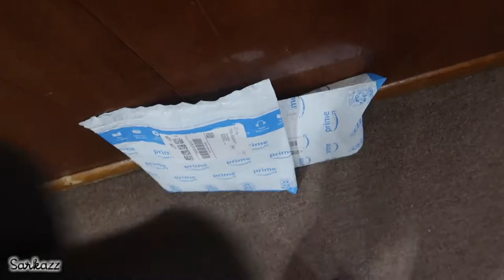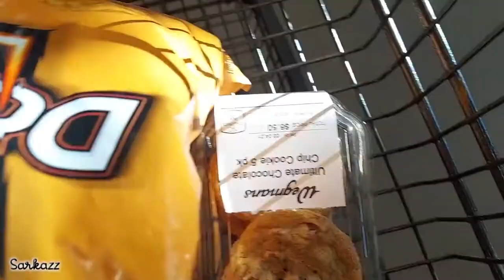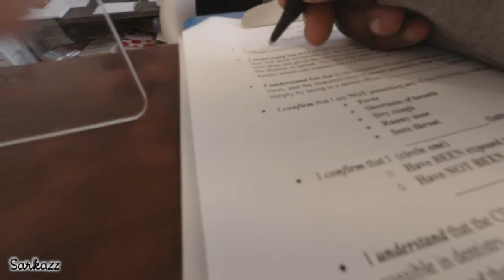PUT YOUR PANTS ON! Vlog #19